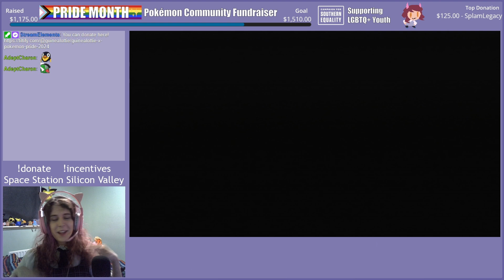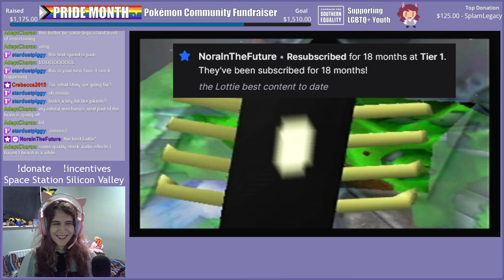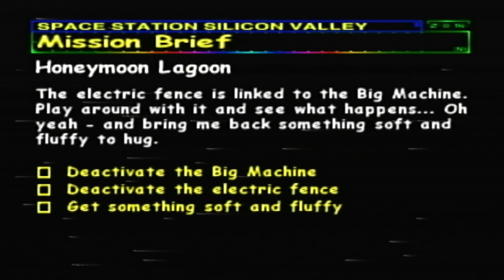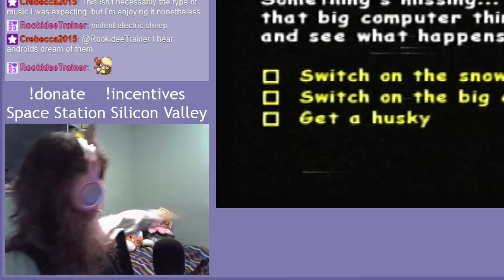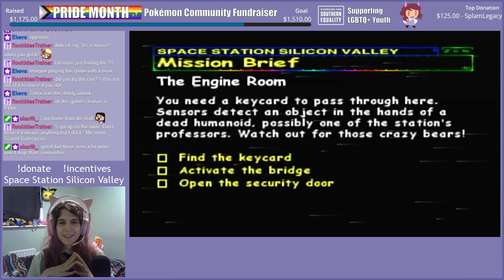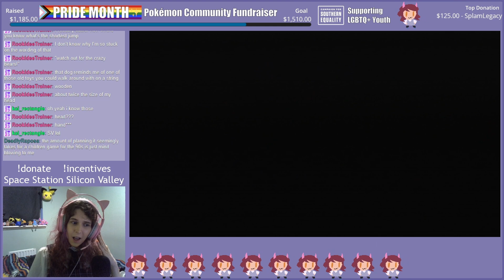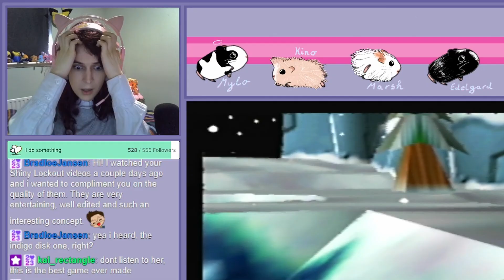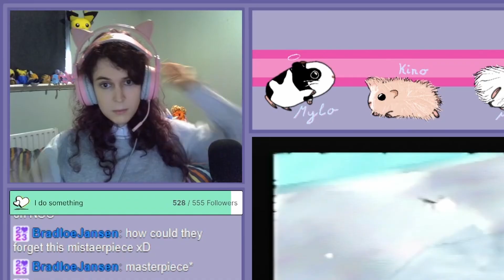I Played a Cursed N64 Game for Charity | Space Station Silicon Valley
Honestly this game was something. I don't know what word comes after that something, but it was definitely something.

Watch the full VODs of me playing the cursed, scuffed, forgotten, shovelware N64 game that is Space Station Silicon Valley

This video was edited by Maverick!
Thumbnail edited by Phantom!
Bear voice by Dianthea!
Outro video by Crebecca!